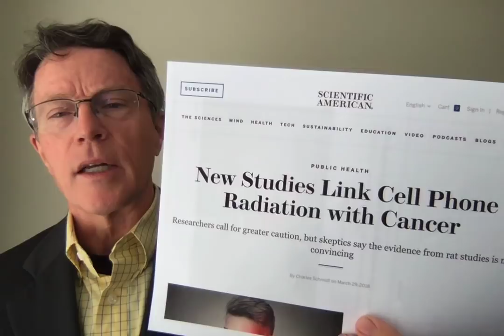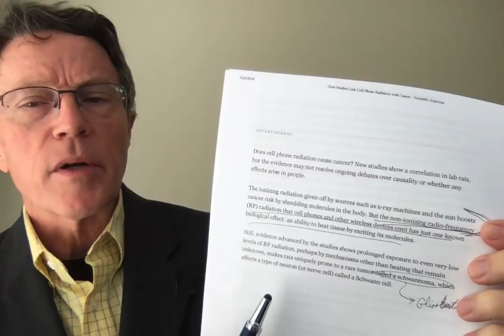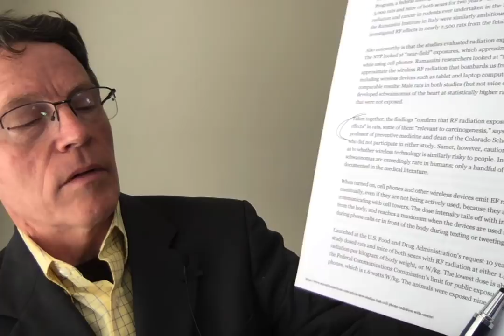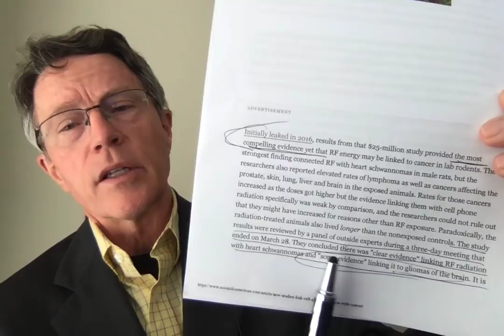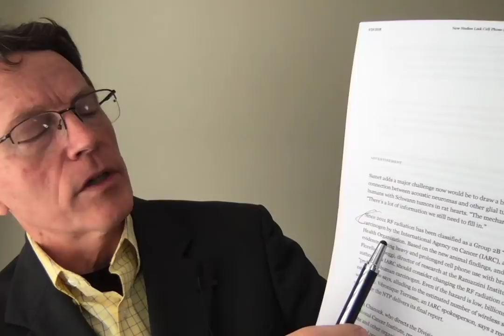Cell Phones & Cancer Risk: It's Real, but How Big? - FORD BREWER MD MPH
The NIH Toxicology Programs just published studies indicating that risk does actually exist for cancers from cell phone radiation. It's non-ionizing radiation, meaning there is basically heat, not ionization. That's the reason there has been significant skepticism about whether there was actual biological plausability for this risk.